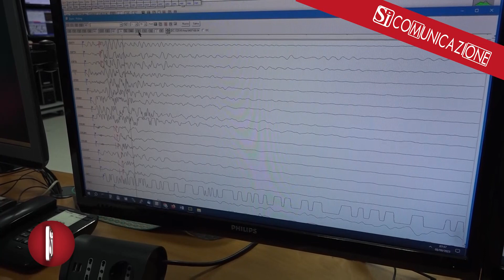BRADISISMO, A BREVE PASSAGGIO DA ALLERTA GIALLA AD ARANCIONE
La Commissione grandi rischi ha lasciato intendere che a breve si possa passare dall'allerta gialla a quella arancione. Il ministro per la Protezione civile Nello Musumeci infatti ha dichiarato che l'attività vulcanica nei Campi Flegrei, connessa al bradisismo, risulta essere in costante evoluzione. Il ministro ha convocato Manfredi, il sindaco di Bacoli Josi Della Ragione e quello di Pozzuoli Luigi Manzoni per il giorno 7 novembre. Si tratta dei tre primi cittadini che in caso di passaggio alla zona arancione dovrebbero gestire una emergenza che investirebbe in pieno mezzo milione di persone. In arancione bisognerebbe non evacuare ma allertare mezzo milione di cittadini e trovare subito un nuovo riparo a chi è ricoverato negli ospedali, blindare i monumenti, verificare le scuole.